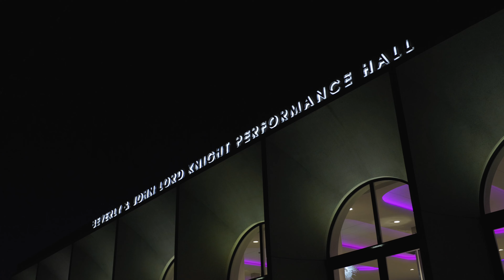Jennifer Hunter: 10 Years of Light | Five16 Film Festival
Five16 Film Festival Winner of:
Best Documentary

Director, Cinematographer, Editor: Micah Clark
Production Assistants: Matthew Sherrard and Morgan Wiebold
Anastasia Rehearsal Footage: Elliana Naegelen
UNW Theatre Show Footage: Emma Davis and Knight Performance Hall

Featuring:
Jennifer Hunter
Tommy McCarthy
Annie Day
Jaylin Hustedde
Mitch Geiken
Jonah Smith
Hannah Annenson

Special Thanks To UNW Theatre